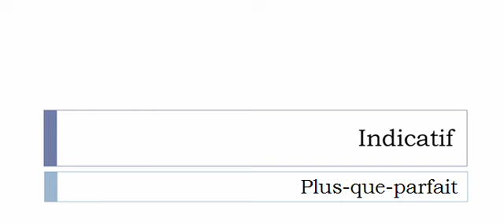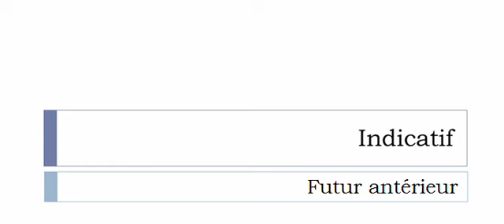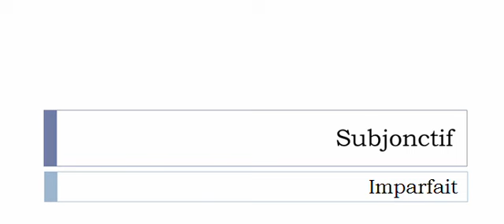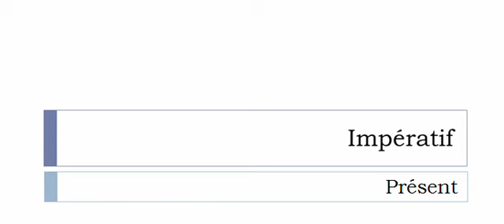Conjugaison visuelle # Verbe = Dodiner =